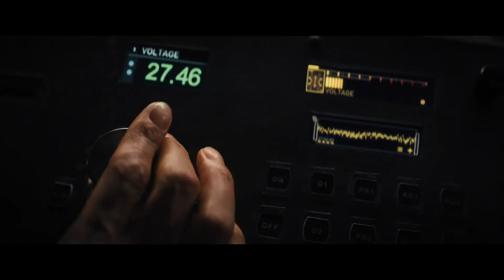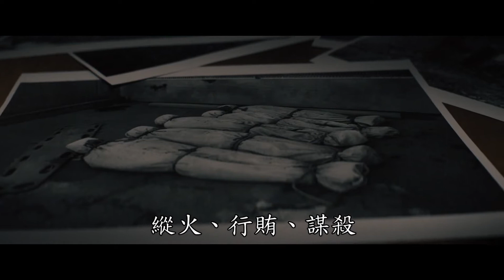追憶人 Reminiscence 2021 MOVIE 首支電影預告 回憶潛行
追憶人 Reminiscence 2021 MOVIE 首支電影預告